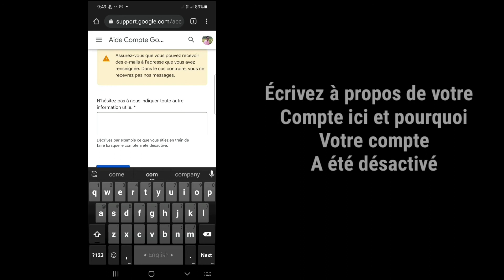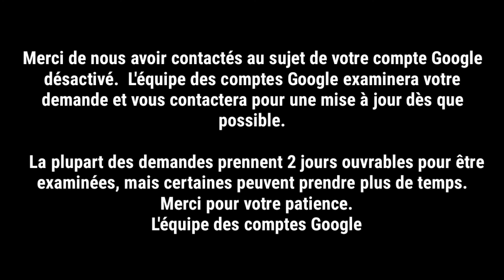Comment Récupérer Un Compte Google || Google N'a Pas Pu Vérifier Que Ce Compte Vous Appartient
Android School

Aujourd'hui, dans cette vidéo, je vais vous montrer comment réparer l'image de profil Instagram ne peut pas être modifiée
Continuez à regarder la vidéo jusqu'à ent,
C'est une méthode très simple et facile.

Mon compte Google n'a pas pu valider

Qu'est-ce que cela signifie lorsque Google n'a pas pu vérifier que ce compte vous appartient ?
Comment réparez-vous Google ne peut pas vérifier que ce compte vous appartient ?
Comment vérifier qu'un compte Google m'appartient ?
Pourquoi Google m'oblige-t-il à vérifier mon compte ?
Comment vérifier mon compte Google sans téléphone ?
Comment vérifier mon compte Google sans ancien téléphone ?